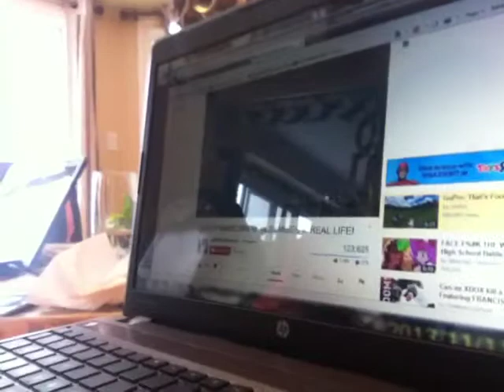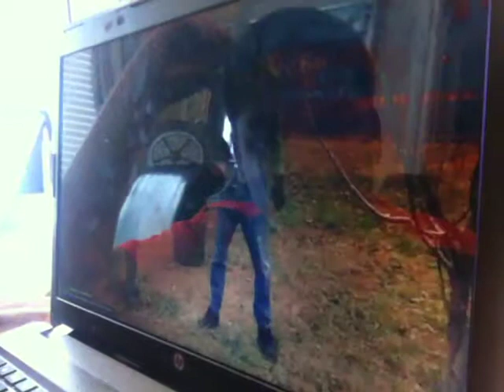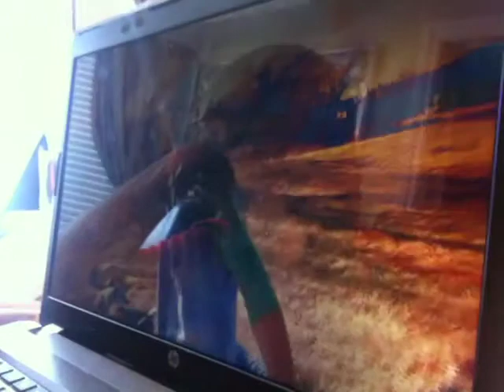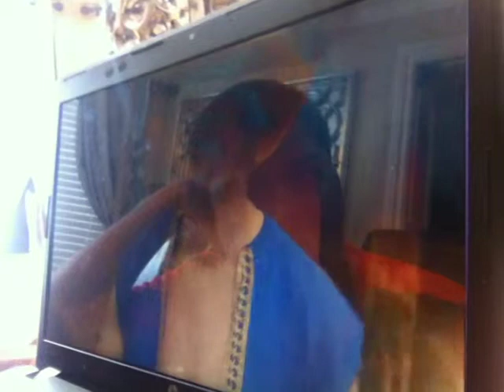i love SUPER MARIO BROS. vs ZOMBIES in REAL LIFE!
Why i love SUPER MARIO BROS. vs ZOMBIES in REAL LIFE!